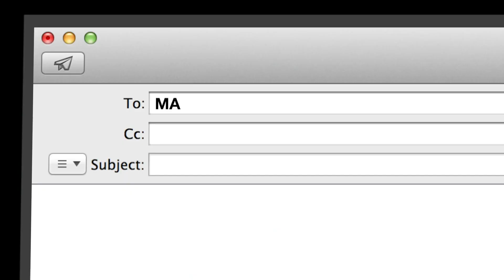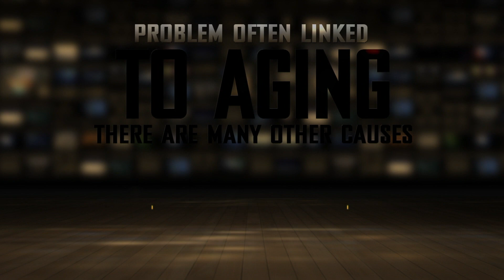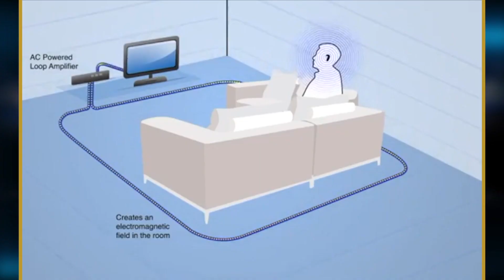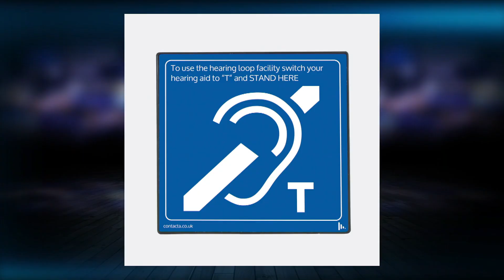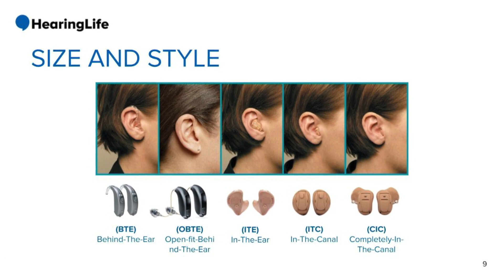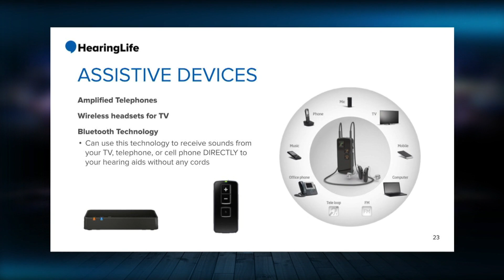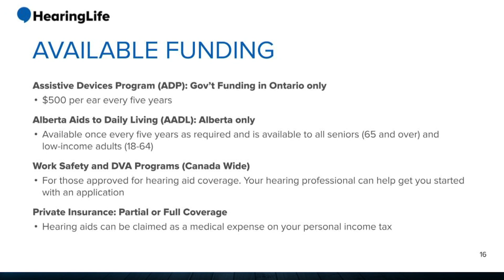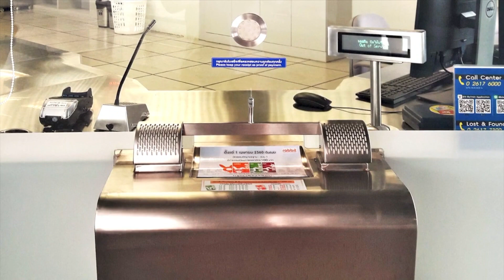theZoomer on Hearing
Hearing loss is about more than losing some level of hearing; it can also impact your day-to-day life, including your mental health and wellbeing. Marissa gathers experts to discuss the signs, symptoms, causes and treatments for hearing loss, including the newest and most advanced hearing technologies on the market. Our guests:

Gordana Mosher, Mgr. Accessibility Projects and Communications, Canadian Hard of Hearing Association
Dr. Anna Holland, Fam. Physician, Prince Edward Medical
Dr. David Myers, Psychology Prof./Author, lives with hearing loss

Hosted by Libby Znaimer and Marissa Lennox, theZoomer is a sharp, relevant and intelligent take on the world from a uniquely "Zoomer" aka "Boomer with Zip" point of view, airing Mondays at 10pm ET and Mondays to Fridays at 11pm ET on VisionTV.